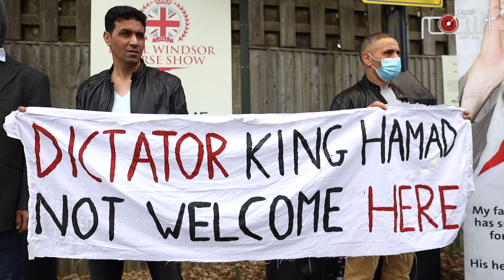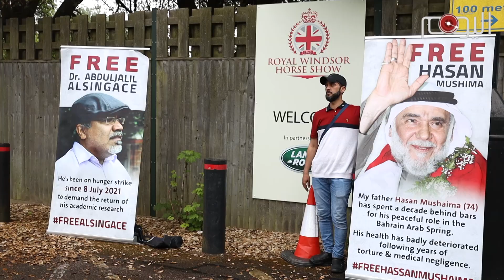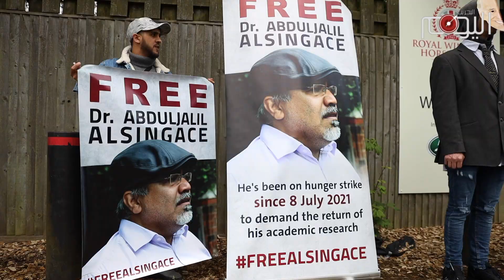تقرير متلفز: الجلاد حمد الخليفة ونجله أمير التعذيب غير مرحب بهم في المملكة المتحدة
لا للتبييض الرياضي ولا لمبيعات الأسلحة على حساب حقوق الإنسان.
شعار هؤلاء المعترضين من ناشطين بحرانيين وبريطانيين على دعوة سفاح البحرين حمد الخليفة ونجله نصور المعجزة لحضور سباقات ويندسور الملكية للخيول.

لكل ذلك مطلب الناشطين واضح هؤلاء الجلادون غير مرحب بهم هنا.

هذه الدعوات المتجددة لجلاد البحرين ونجله نصور أمير التعذيب لحضور هذه السباقات تخفي ما وراءها.

ولّى دكتاتور البحرين عائدا ولم يحضر الحفل الختامي كما جرت عليه العادة إلا أن هؤلاء البحرانيين  حلو محله في ويندسور سجلوا حضورهم دفاعا عن قضية شعبهم.

رسالة هؤلاء المملكة المتحدة ليست ملجأ للدكتاتوريين وإن الديمقراطية وحقوق الإنسان أسمى من صفقات الأسلحة.